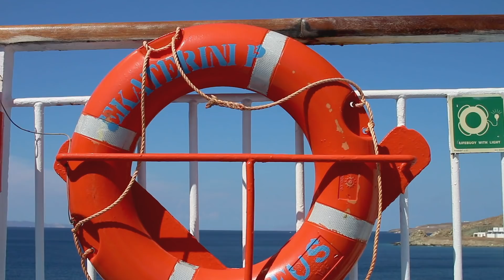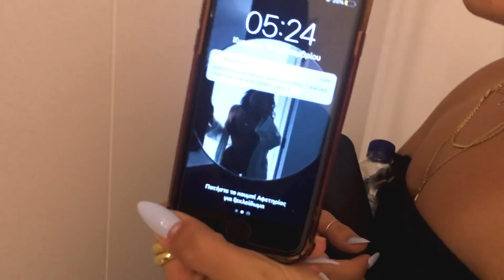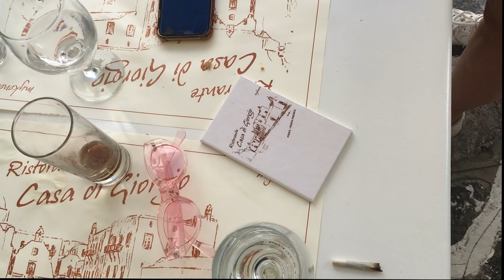MYKONOS VLOG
We put up all our fave moments in this vlog for you, well not everything buttt you know... So we give you a taste and a few loved moments from my birthday trip to Mykonos Island.